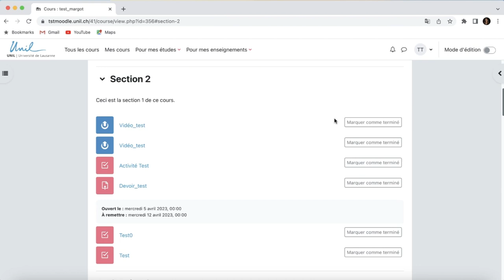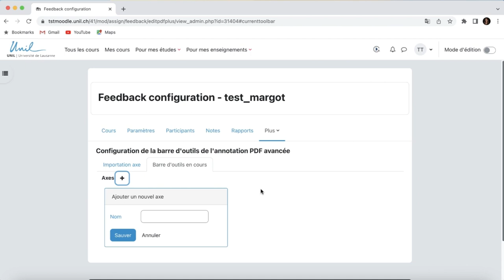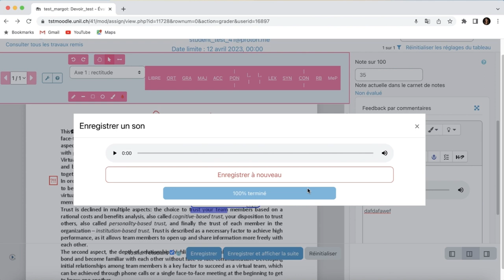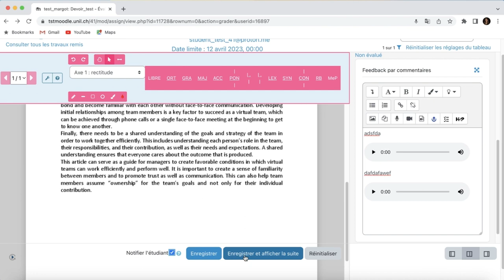Moodle 4 : Commenter et annoter un Devoir